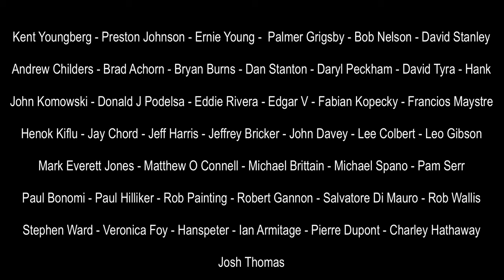The style of Eric Clapton - Unplugged Demystified - Learn how to play the songs from the Unplugged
Link to full unedited version of this video 25 mins - Free to watch go Also lots of bonus material.

In this video we take a look at the "Unplugged" album by Eric Clapton and break down many of the songs from this iconic record. This is an edited version of the video to give you an idea of some of the songs I have covered from the album. Go to the link above to watch the full breakdown which covers 10 songs. There are songs for every level of player and many of the songs presented will take your playing another level. Also we take a look at how you can build solo's in the style of Eric Clapton. So if unplugged is something you would like to be able to play on the guitar you have definitely come to the right place.